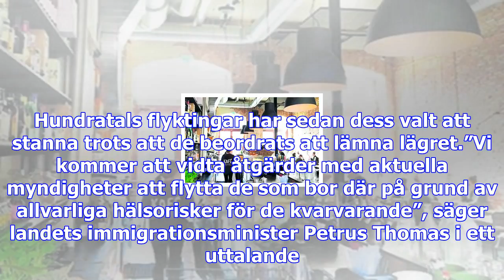Australien flyttar migranter med tvång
Huvudlägret på ön Manus stängdes den 31 oktober och därmed stoppades även tillgången på el, rinnande...